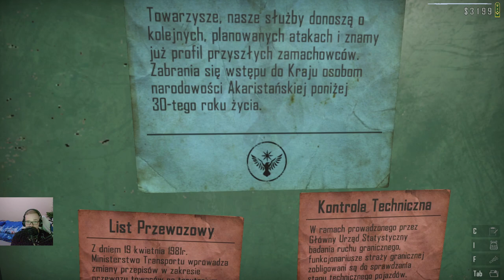Contraband Police #25 Uciekinier nie doczekał transportu do obozu